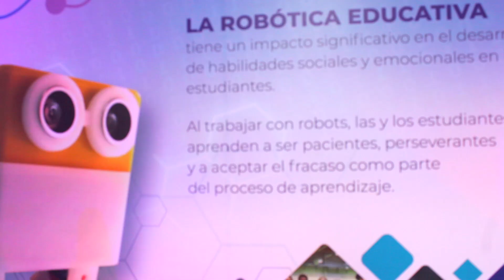INFOCENTRO: Robotica Educativa PROMO 3